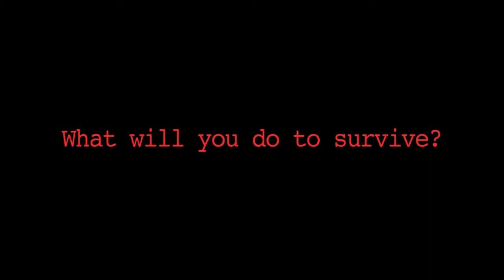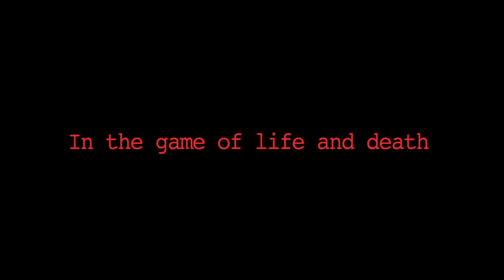Jumanji Remastered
For the second episode of “Set It Up” season 18, our idea for the theme was “art.” Everyone has their own idea of what art is and what it means to us, and these ideas were reflected in the videos created for this episode. Enjoy our second episode of Set It Up Season 18!